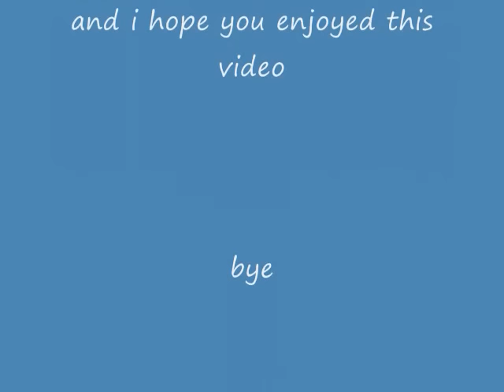Fake Consoles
There are some real ds's  in these pictures and some are mostly fake but they do look cool and they could possibly be made but they may not song by Alvin and the Chipmunks: Follow Me subscribe.